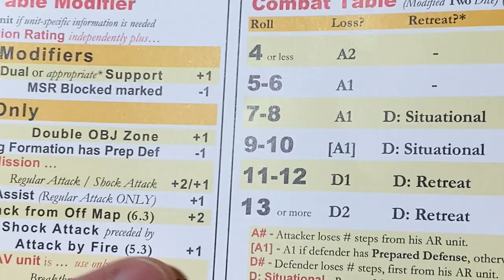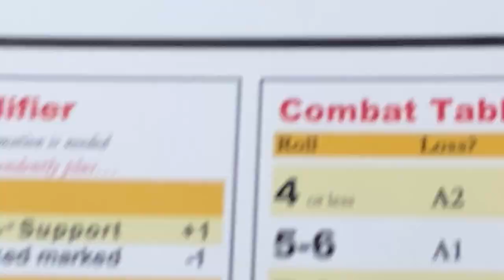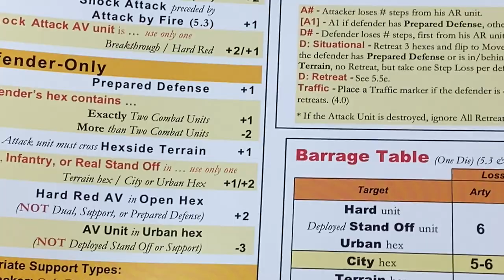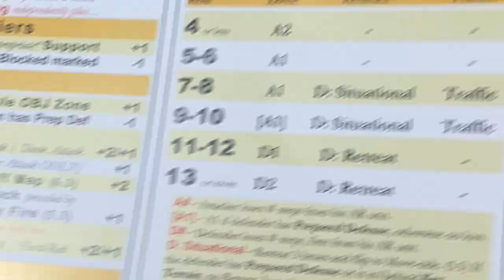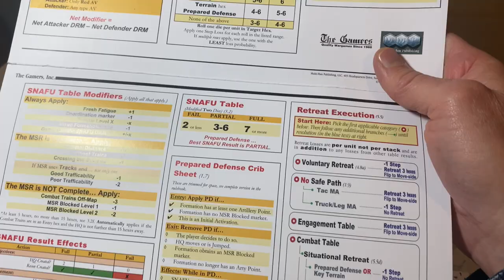Arracourt: Lunéville Scenario Turn 2 and Final Thoughts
I finish this short BCS scenario and offer a few thoughts at the end.